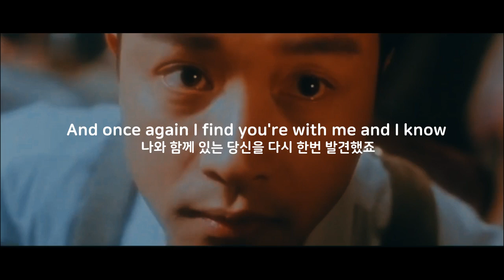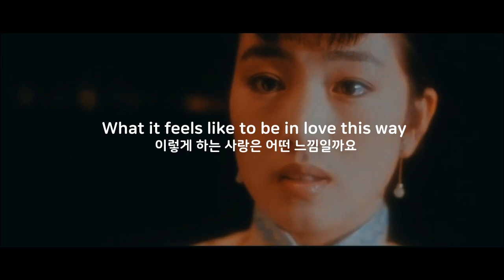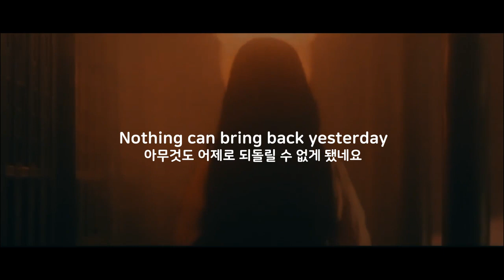[중국노래]한글가사/해석/자막/병음 장국영(张国荣)의 Good Morning Sorrow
발표 : 1978년 작곡 : Inaba Akira  작사 : H. Moss